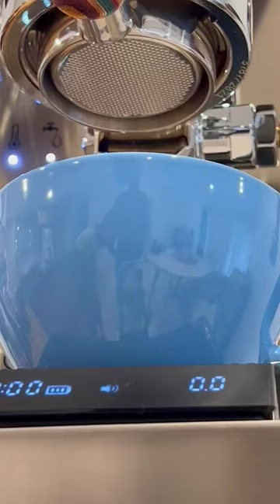Did you know bubbles in your coffee extraction for a freshly roasted coffee is normal?